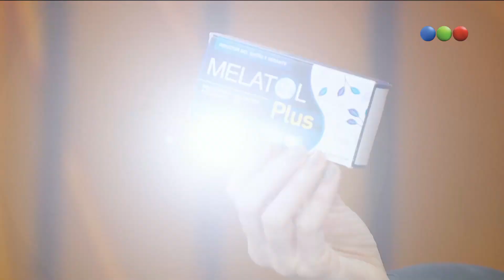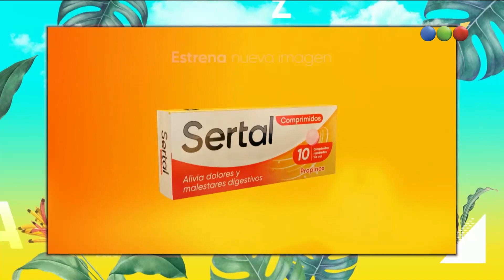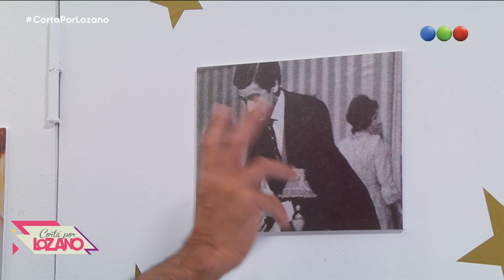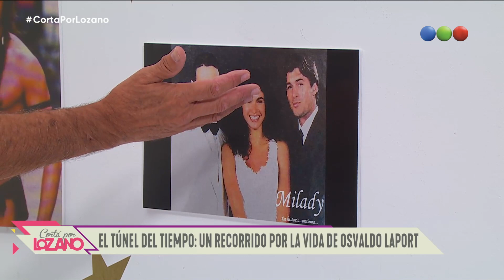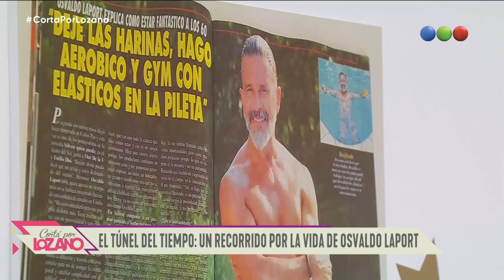Programa 1290 (22-03-2022) - Cortá por Lozano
No te pierdas la sexta temporada de “Cortá por Lozano” con Verónica Lozano y su particular estilo para analizar la actualidad y el espectáculo.
La acompañan Mauro Szeta, Paola Juárez, Nicolás Peralta, Costa, Vicky Xipolitakis, Juariu y Diego Poggi para aportar su mirada sobre de los temas del día; Heber Ybañez desde el móvil y para hacer la famosa interconsulta del panel a los invitados que se analizan en el diván de Vero.

¡Seguinos en!